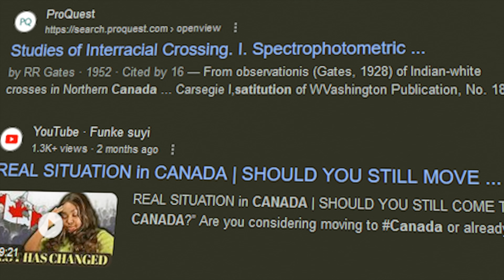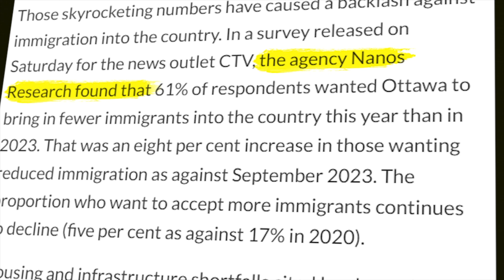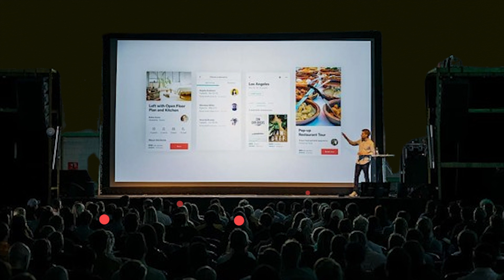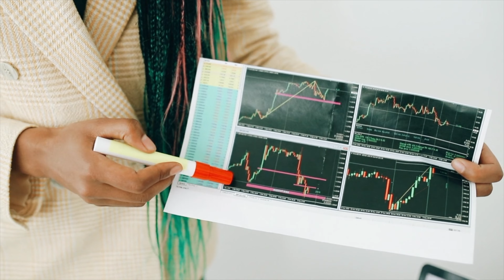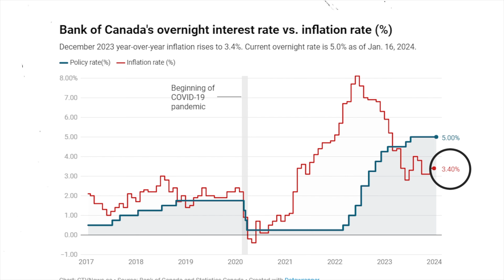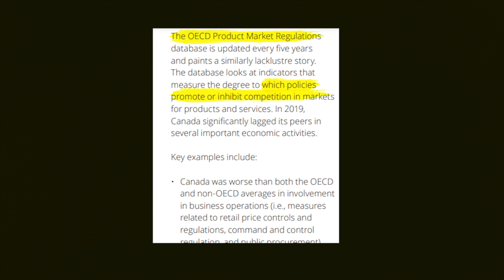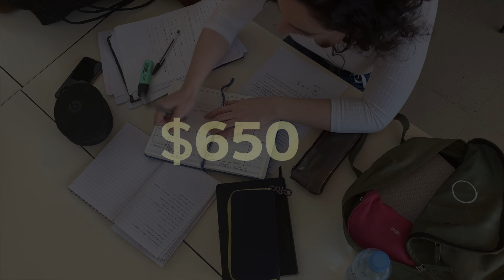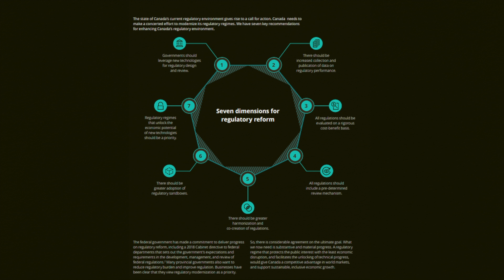Canada's Economic Crisis: Trudeau or Immigrants to Blame?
This video delves into how Canadians blame immigrants for the country’s economic condition. But why?

You will be shocked to know in reality immigrants are not responsible but their regulatory’s failure led to this problem.

This reality is exposed by Deloitte firm in their report where they highlight 2 points;

Regulatory restrictions
Lagging competition

Secondly, what is due to Canadian Indian students suffering?

Rising GIC fees
Increasing house rents
Rising college/University fees
Unemployment

Solution; Two solutions are possible;

The government should focus on the housing crisis.
Regulatory failures should be reduced.

1- The Psychology of Money
2- The Intelligent Investor
3- The Warren Buffett Way
4- Rich Dad Poor Dad
5- Think & Grow Rich

1- Laptop
2 - Mobile
3 - Mic

Sound credits -
Music from Uppbeat (free for Creators!)_ https_uppbeat.io_t_danijel-zambo_friendly-ghost License code_ A6YDN3HPFBD2JDI5

Music from Uppbeat (free for Creators!)_ https_uppbeat.io_t_swoop_blue-sea License code_ IUVBJBXV7UP2DEPB